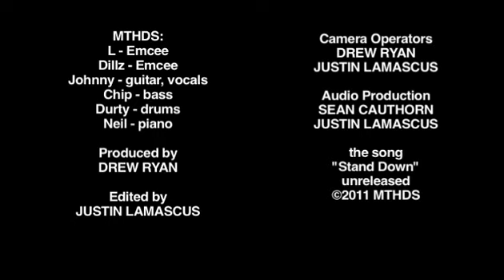MTHDS "Stand Down" - stripped down session @ the MoBoogie Loft (full video)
MTHDS performs an acoustic version of the unreleased song "Stand Down" at the MoBoogie Loft.